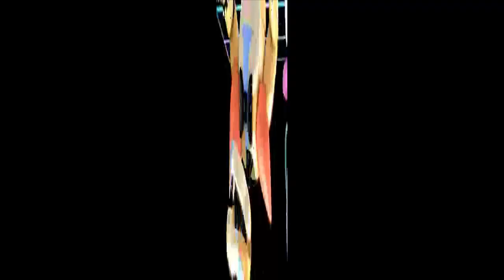GREATEST FNAF ANIMATION SECURITY BREACH VS ROBOT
I AM SO FUICKING DEPRESSED